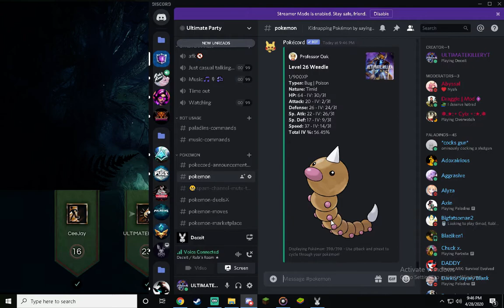Deceit - Im MVP???